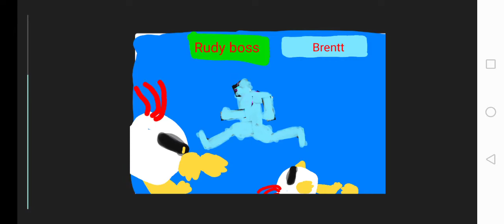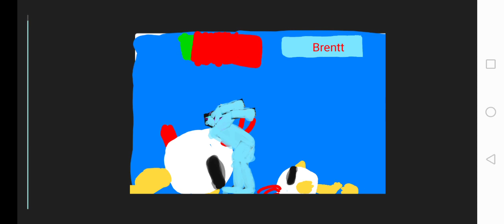me vs rudy boss